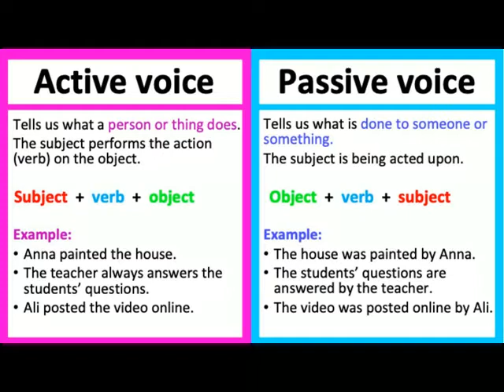PASSIVE ACTIVE VOICE